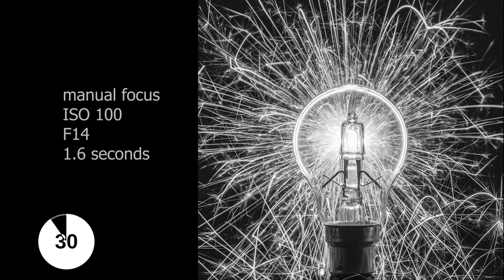4 Creative Photo ideas during Corona Crisis in less than 90 seconds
As we are all stuck at home during the Corona crisis, I have 4 photo ideas that you can try at home with minimal effort and gear.

Watersplash
Sparklers behind a lightbulb
Lighting a matchstick
Macro photography without a Macro lens

What is your favorite, let me know!

Stay safe,
Michael